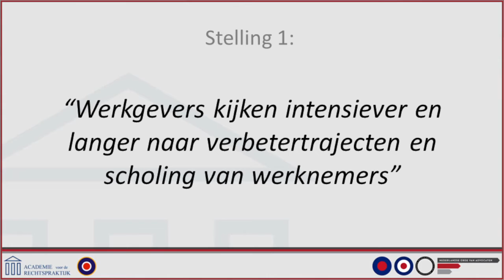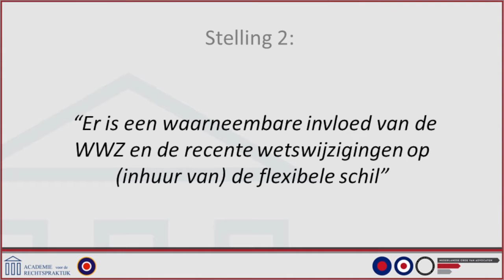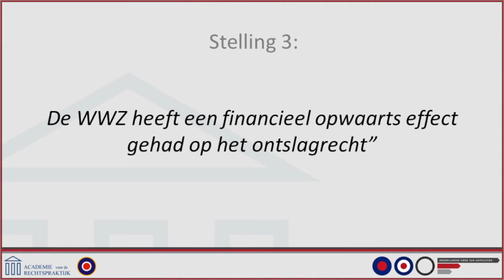Journaal WWZ in de Praktijk II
De gespreksleider is dhr. Wouter Kurpershoek, bekend als correspondent van de NOS in de Verenigde Staten.

Gedurende deze uitzending zal aan de hand van stellingen de praktijk van de WWZ worden besproken.

De sprekers zijn:

mr. A.A.T.M. de Jong, advocaat
Pels Rijcken & Droogleever Fortuijn

mr. M. Mazel, Sr. Legal counsel Arbeidsrecht
STEDIN Netbeheer B.V.

M. Wevers, HR manager
O'Neill.

De volgende stellingen worden besproken:

stelling 1:
Werkgevers kijken intensiever en langer naar verbetertrajecten en     scholing van werknemers.

stelling 2:
Er is een waarneembare invloed van de WWZ en de recente
wetswijzigingen op (inhuur van) de flexibele schil

stelling 3:
De WWZ heeft een financieel opwaarts effect gehad op het
ontslagrecht”